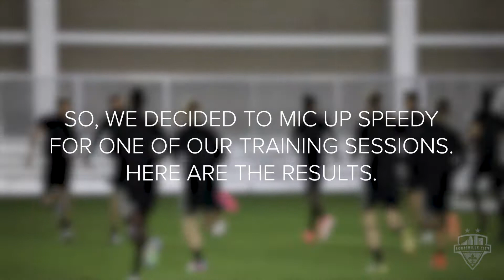Speedy Mic'd Up Training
The first edition of our Mic'ed up series features midfielder Speedy Williams during a preseason training session in Herman, Utah. We wanted to give an insight look into what train looks like from the player perspective, thus sparking this "series" while also providing some entertainment for viewers with Speedy's constant banter and chit chat during training.